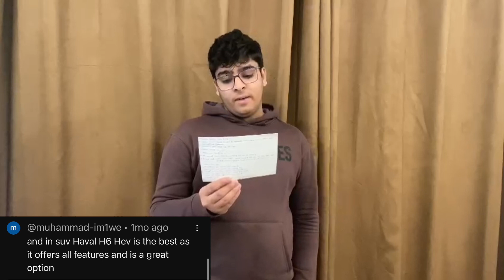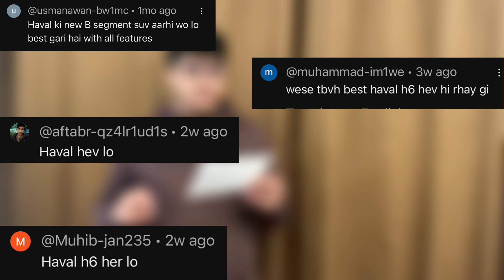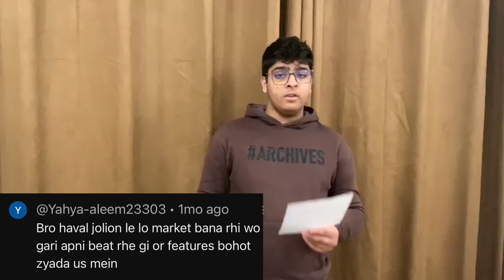Replying to my comments! | Konsi Gari lein Ge Hum? 🚗🤔